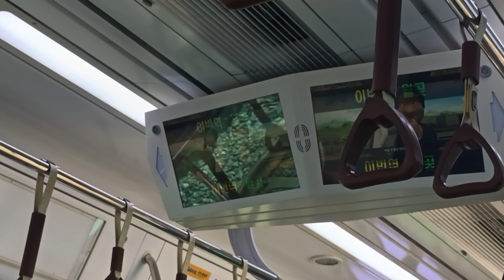수인분당선 351966편성 모니터의 상태가?